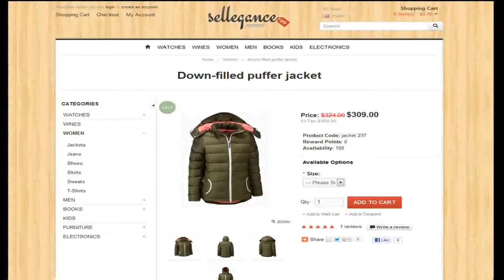Sellegance Responsive and Clean OpenCart Theme